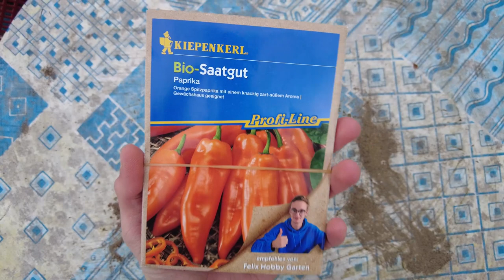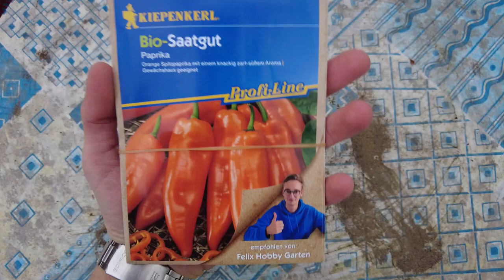Adventskalender der GartenYouTuber Tor 17🌱🔥 heute gewinnt jeder!🏆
Teilnahmebedingungen:

Schreib einen Kommentar mit dem Lösungswort und eine Antwort zur Frage "Wie gärtnert ihr am Liebsten?" Beet, Hochbeet oder im Gewächshaus?
Das Ganze ist kostenfrei und ist dafür da, kein Video mehr zu verpassen.

Jeder bekommt "1x Paprika Kyra" gratis
Schickt mir dafür einfach einen frankierten Rückumschlag an:

Felix Wilming
Felix Hobby Garten
Hohenberger Weide 4
49811 Lingen

Ende Gewinnspiel:
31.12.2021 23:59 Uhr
Auflösung Gewinnspiel:
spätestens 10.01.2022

Adventskalender – der Garten YouTuber - 2021
Wir haben wieder einen Gartenadventskalender gestartet! Am 1.12 beginnt die Ausstrahlung des
ersten Videos – von verschiedenen Gartenkanälen bzw. Kanälen, die eine gewisse Affinität zum
Garten Bereich aufweisen. Allen ist also die Liebe zum Garten gemeinsam, sowie der Wunsch
Lebensmittel selbst herzustellen bzw. zu erzeugen! An den Spezialtagen 15.12 und 24.12 kommen als
besonderes Schmankerl mehrere Videos online.
Mit der Aktion möchten wir all unseren Zuschauern „Dankeschön“ sagen! In jedem Video wird
selbsterzeugtes oder gekauftes, empfehlenswertes, samenfestes Saatgut verlost. Manchmal auch
wesentlich mehr, lasst euch überraschen! Die einzelnen Teilnahmebedingungen usw. sind den
Kanälen zu entnehmen.

♥️Felix Hobby Garten ein Geschenk schicken

🧑🏻‍🌾Erde, Substrate*
🧑🏻‍🌾Bio Dünger und alle Empfehlungen*